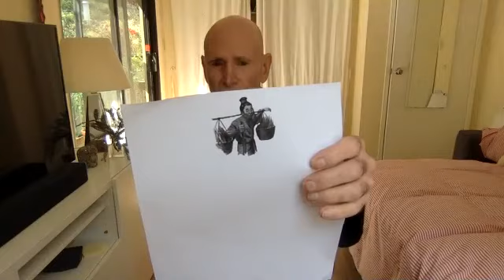Tai Chi class 3 of 12 with Master Ralf, September 15, 2020